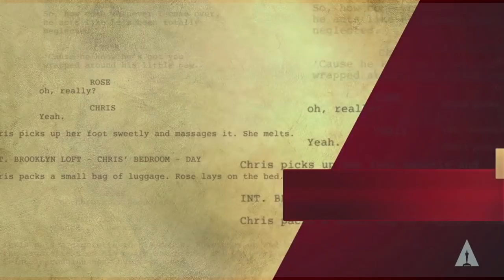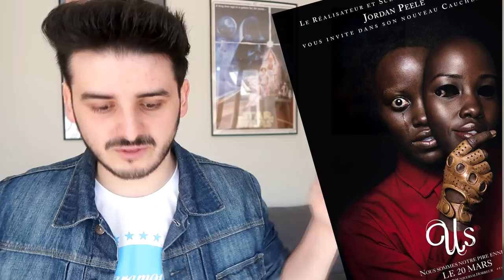US - CRITIQUE (SANS SPOIL)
/!\ VIDÉO GARANTIE SANS SPOILERS /!\

INFORMATIONS SUR LE FILM :

- Titre : US
- Distributeur : Universal
- Année de Production : 2019
- Genre : Horreur